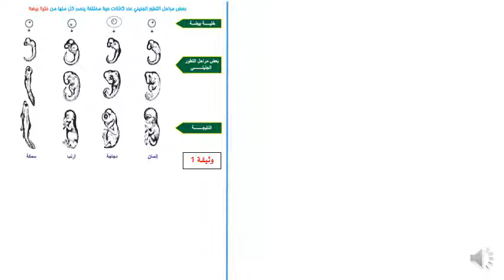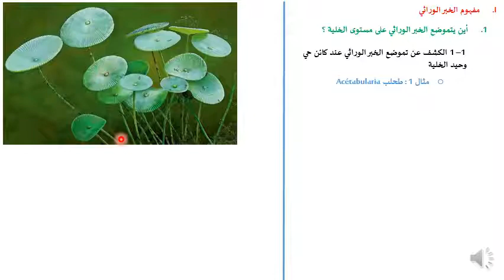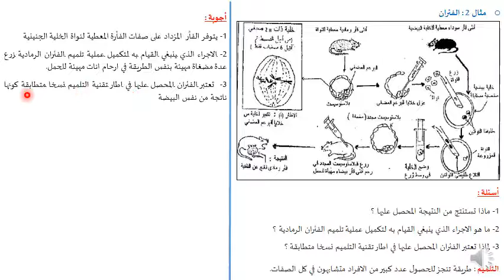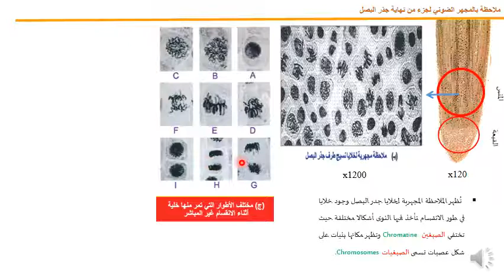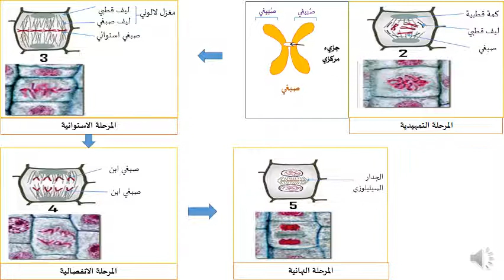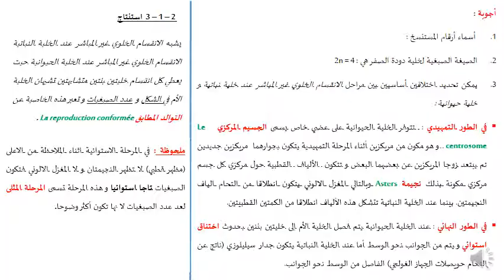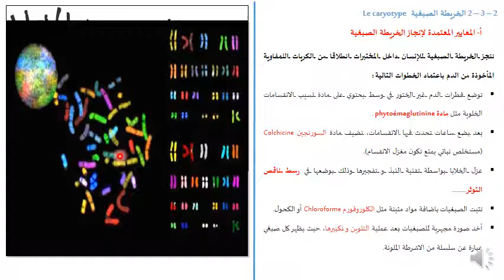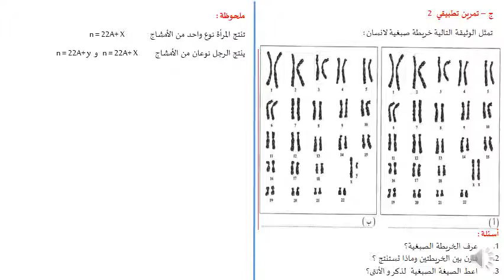الفصل الأول الخبر الوراثي مفهومه، طبيعة وآلية تعبيره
علوم الحياة و الارض    Sciences de la vie et de la terre
2éme BAC PC et SVT
اعداد  و تقديم : ذ. المختار شائق